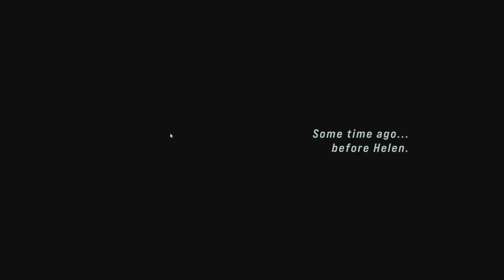John Wick Hex: LIVE with director Mike Bithell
TWITCH.TV/KOTAKU

I (Tim Rogers) invited John Wick Hex designer-director-writer Mike Bithell to come into the Kotaku Goblin Bunker Studio with me for an hour. I asked him inane questions about what it was like to meet Ian McShane while he sweated bullets playing the "expedited" difficulty mode of a game he personally designed. How well did he do? Find out!

(Spoiler: he did really well.)